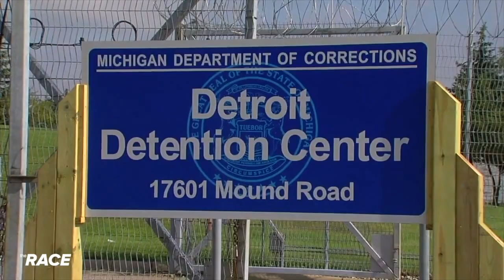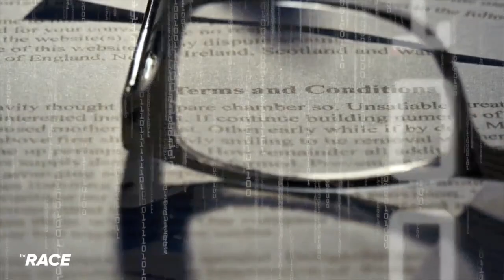The Race Ep 121 Crime - Wrongfully Profiled by Facial Recognition - Part 3 of 4